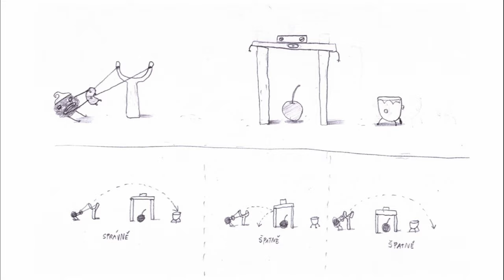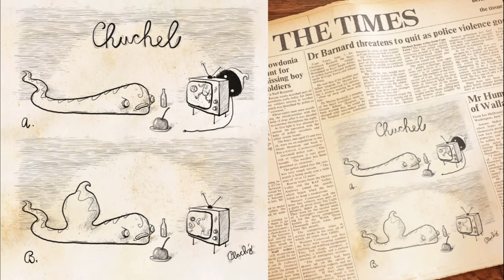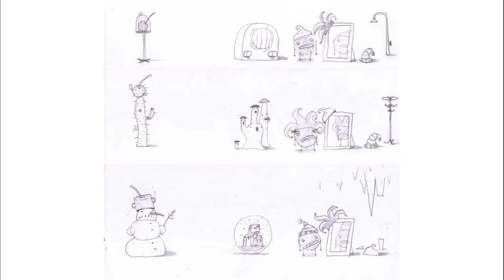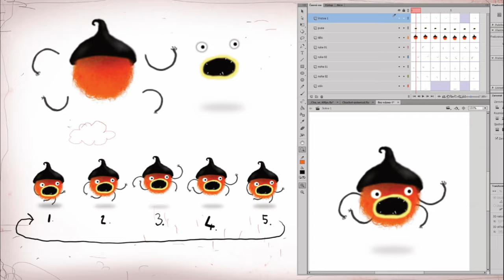Музыка ЧУЧЕЛ картинки CHUCHEL Soundtrack (OST) DVA (2018), ART BOOK, FAN ART ;)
Реклама: Сервис MPScout помогает продавцам найти самые востребованные товары для продажи. С помощью сервиса можно получить список самых ликвидных товаров из более чем 10 000 различных категорий. Также сервис дает анализ цен в каждой подкатегории, с помощью которого можно выставить правильные цены, которые помогут не упустить покупателей и получить максимальную выручку. Программа содержит полные данные по каждому из 300 000+ торгующих на wildberries продавцов, что дает возможность полностью изучить своих конкурентов.
Cherries on Air (DVA - CHUCHEL Soundtrack):
00:00 - 01. Cherries on Air 1
01:00 - 02. Buena Vista Chuchel Club
03:33 - 03. Chuchlegg
06:47 - 04. Cherries on Air 2
07:06 - 05. CHVCHLS
10:08 - 06. Cherry I love you so much
13:16 - 07. Chuchelman & K-boys
15:21 - 08. Cherries on Air 3
15:38 - 09. CHUCHLMN ft. Kek-L
18:53 - 10. Stranger Cherries
21:20 - 11. Cherries on Air 4
21:39 - 12. Chuchel walk with me
25:25 - 13. Cherries on Air 5
25:47 - 14. Nino Chuchel
27:55 - 15. Chuchelson Chucheley
29:57 - 16. Cherries on Air 6
30:06 - 17. Kin-dza-bab
32:25 - 18. Chuchels morning with cherry toothpaste
34:27 - 19. Cherries on Air 7
34:40 - 20. Los Kekelos
37:40 - 21. Cherries on Air 8
38:07 - 22. Young Chuchels
40:41 - 23. Labyrinth